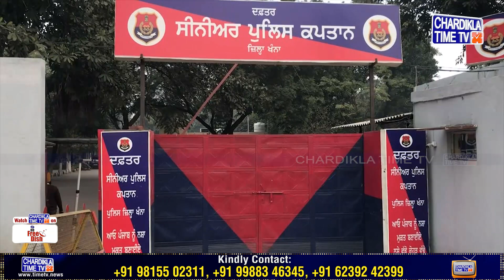Big News : Khanna ’ਚ ਸੀ.ਆਈ.ਏ. ਸਟਾਫ ਦੀ ਵੱਡੀ ਸਫਲਤਾ..!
*  ਜੂਆ ਖੇਡਣ ਵਾਲੇ ਗਿਰੋਹ ਦਾ ਕੀਤਾ ਪਰਦਾਫਾਸ਼
*  ਪੁਲਿਸ ਨੇ ਦੋਸ਼ੀਆਂ ਨੂੰ ਮੌਕੇ ’ਤੇ ਪਹੁੰਚ ਕੇ ਕੀਤਾ ਕਾਬੂ